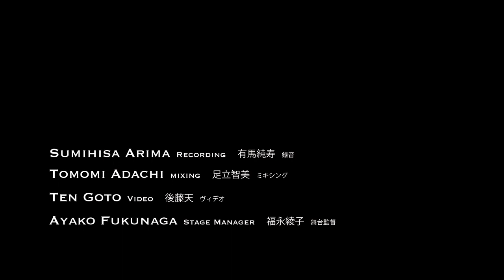ADACHI Tomomi : Scriabin Synthesizer No.2 (2020) / HOYANO Miwa (p)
Headphones or a stereo speaker system with sub-woofer is HIGHLY RECOMMENDED.
Very low frequency (around 40Hz) is important for this piece.

Composer : ADACHI Tomomi
Scriabin Synthesizer No.2  (2020 commissioned by HOYANO Miwa)

Piano
HOYANO Miwa

Suginami Kokaido Small Hall, Tokyo January 7 2021

ARIMA Sumihisa : Recording
ADACHI Tomomi : Mixing
GOTO Ten : Video
FUKUNAGA Ayako : Stage Manager

- Composer‘s Note / ADACHI Tomomi -
Scriabin Synthesizer is a series of compositions by composer/performer, Tomomi Adachi, it is based on the concept of the mystic chord by Russian composer, Alexander Scriabin. It adopts a media archaeological approach to the mystic chord, mysticism and numerology of Scriabin through the idea of sound synthesis.

The mystic chord could be interpreted as a set of odd-numbered natural overtones minus the third overtone (the perfect fifth), it consists of the 1, 5, 7, 9, 11, 13th overtones. The accumulation of odd-numbered overtones is essential in the context of sound synthesis, triangle wave and square wave consists of odd-numbered overtones. The lack of the perfect fifth suggests it is atonal. The mystic chord is not a set of 6 tones, it is one synthesized sound. Nikolai Roslavets developed the idea with his synthetic chords.

Originally, Scriabin reached the mystic chord from the dominant 7th chord, but, eventually, the mystic chord stands outside the harmonic cadence. It is not based on any sequence on a timeline. It doesn't have the concept of time, even it is not music. In this meaning, it is a herald of "sound art", and it corresponds to Russian cosmism and Nietzsche's Eternal Recurrence philosophically.

It is well known that Scriabin was influenced by synesthesia deeply, and the light-sound transformation was the primary method of early sound synthesis. Typically, the experiments of graphical sound synthesis by Arseny Avraamov and his group, Multzvuk show the transition from "synesthesia" to "synthesis" around 1930. And, needless to say, the big achievement was the ANS synthesizer, named after Scriabin.

"Scriabin Synthesizer No.2" is a piece for a piano and a fixed electronic sound part. All electronic sounds are derived from the ratios of 6 tones of the mystic chord on the natural overtone scale. The most of sounds are generated by sine wave oscillators, in many cases 36 of them (6*6).  It is an additive synthesis it was another basic method of early sound synthesis. One exception is the use of the vocoder, it was the first sound modulation technology, invented as encryption technology. For this part, Zaum by Olga Rozanova is used freely. Zaum was Scriabin's only contemporary Russian avant-garde experiment that interested him.

On the other hand, all of the piano parts are the expansion of the mystic chord based on the equal temperament. All notes are on an extended "Prometheus scale", doesn't include the octave transpositions. The conflict between the natural overtone scale and the equal temperament is an important aspect of the piece.

This piece was commissioned by HOYANO Miwa, for her solo recital in Tokyo Opera City in 2021, and performed by her after Scriabin's ”Vers la flamme” (also the program included pieces by Roslavetz and Nikolai Obukhov.) This is why the piece has many references to ”Vers la flamme”, the route tone is E, and quotations of rhythmic fragments from ”Vers la flamme”.

足立智美：スクリャービン・シンセサイザー第2番（2020, 保屋野美和委嘱作品）

ピアノ　保屋野美和

杉並公会堂小ホール　2021年1月7日

有馬純寿　録音
足立智美　ミキシング
後藤天　　ヴィデオ
福永綾子　舞台監督